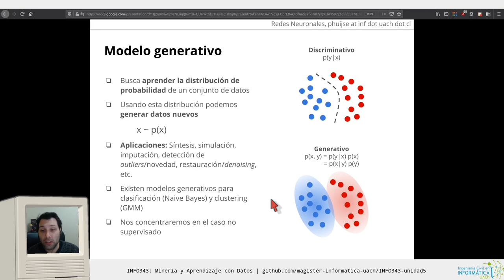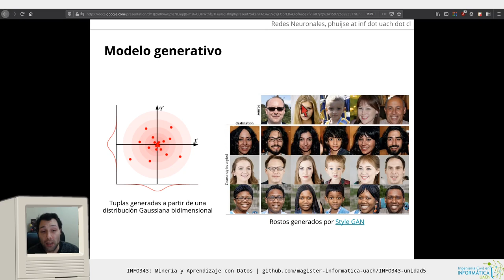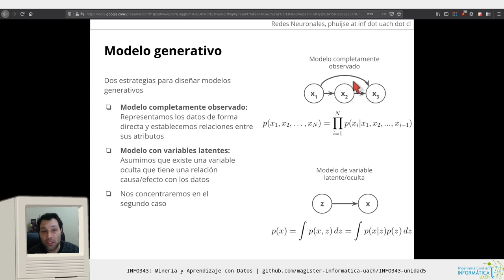[INFO343] Unidad 5 - Modelo generativo